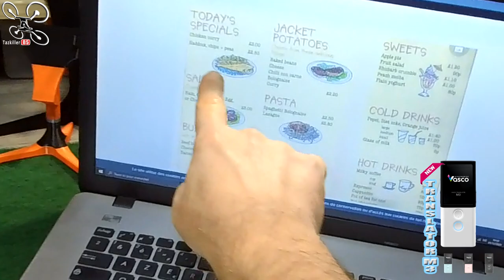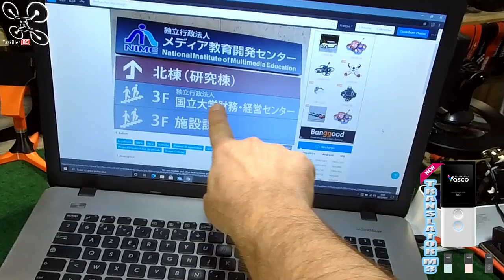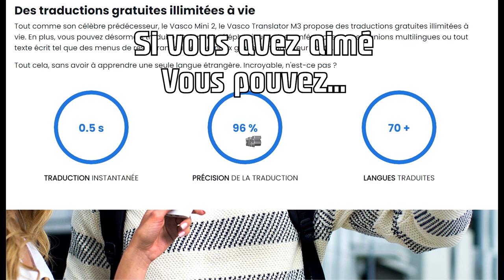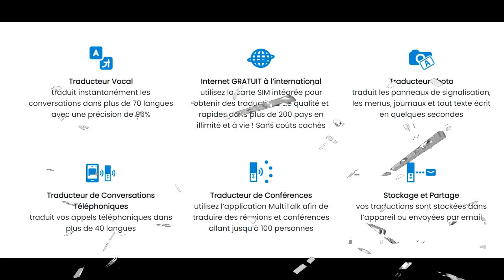VASCO Translator M3 - Review Test Démo - Une belle avancée en matière de traduction vocale !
NOTATAZ : 18.5/20  Pas donné mais du bon Matos !

coupon  TAZKILLER85 pour 10% de remise sur le Site Vasco France
- VASCO MINI 2 (Amazon.fr)

Une belle innovation, GOOD JOB !  J'ai en test aujourd'hui le VASCO TRANSLATOR M3, un traducteur autonome grâce à sa carte SIM intégrée qui vous permettra de vous connecter partout dans le monde sans avoir besoin de WIFI et dans presque 200 pays. Un produit High Tech d'une excellente qualité, que ce soit au niveau des finitions qu'au niveau du fonctionnement. Le firmware est efficace et mis à jour très régulièrement . La reconnaissance vocale est précise et les traductions presque instantanées. 3 nouvelles fonctions très intéressantes ont été ajoutées, la traduction téléphonique, la traduction de photos (5M pixels) et les conversations de groupe... Belle évolution du produit !   Un appareil idéal pour les voyageurs, les routiers, les importateurs etc...  ou tout simplement pour apprendre une ou plusieurs langues étrangères . Bon Film et merci à tous pour votre soutien .